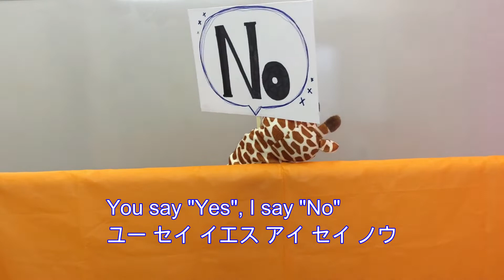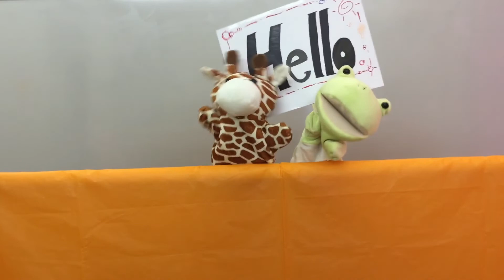英語の歌 ハローグッバイ Hello, Goodbye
子供たちの英語の練習用に歌っています。歌や英語が上手くなくても声を出して練習することが大切です。ご活用いただければ幸いです。なお、この曲も「私も英語で歌ってみましたコンテスト」の課題曲の一つです。